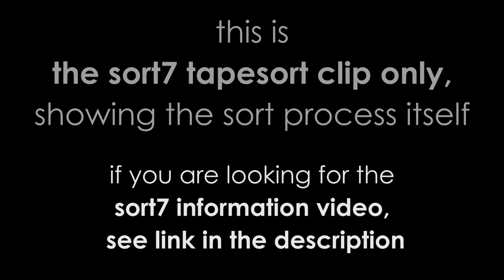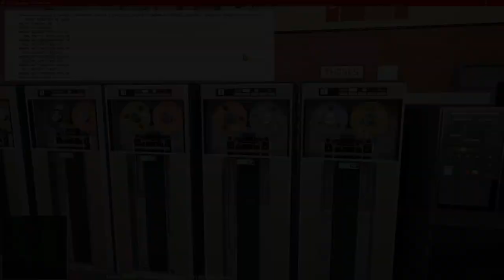IBM 1401 sort7: sorting only - uncut - R13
this video contains only the uncut version of the 9 min sort process itself.

To watch the full (more compact) video with explanations, go to:
- IBM 1401 howto: sort7 tapesort - R12

0:00 title
0:20 start
3:12 swap data tape
9:14 output tape gets unloaded

BTW:
I tried the full 2,000 record sort with 16k core, it took 70 min.
Would be even more paint to watch drying...